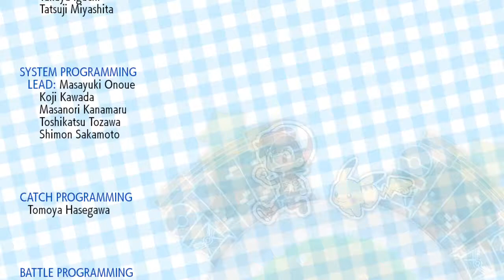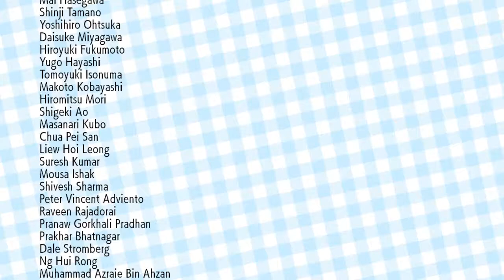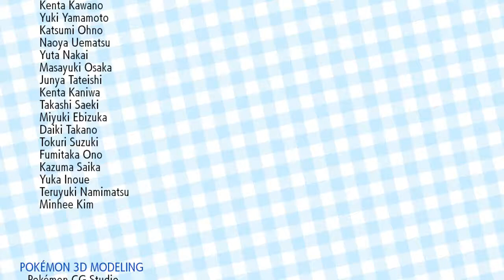Pokemon Lets go pikachu EP 18 The elite Four!!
I want to thank you all for being on this adventure with me and enjoying this grand adventure i wish you all many more adventures